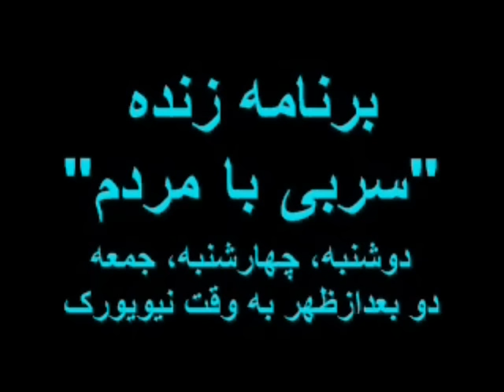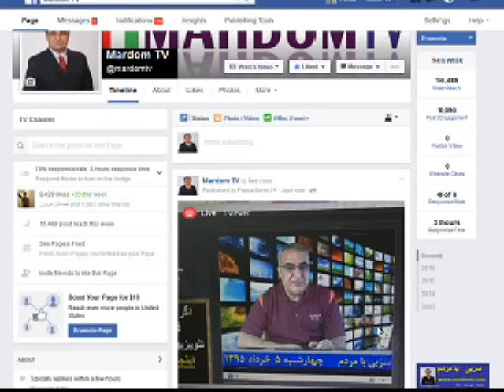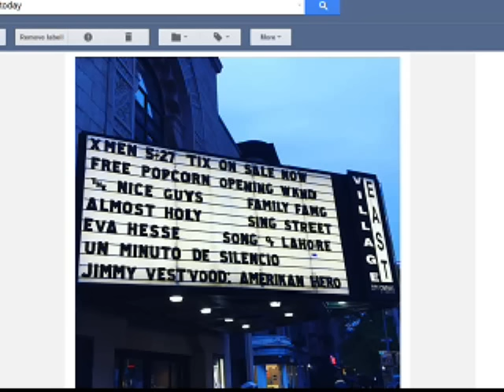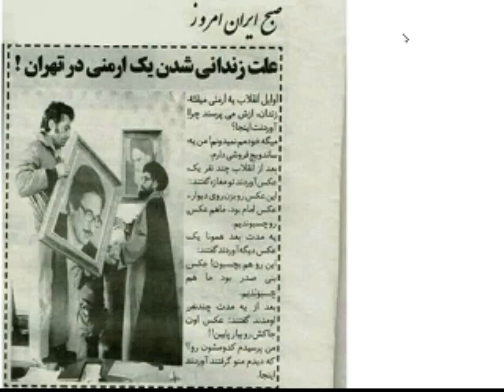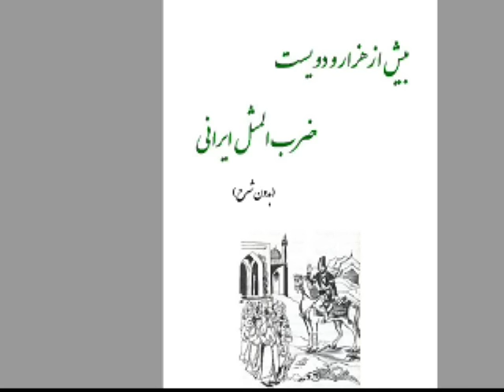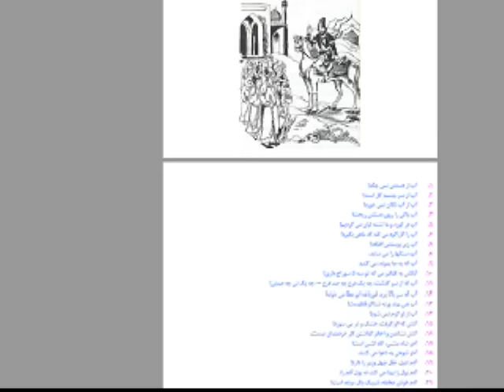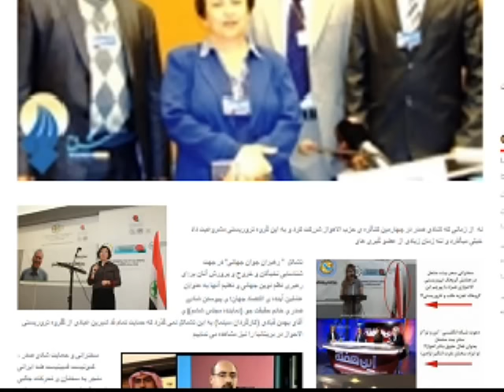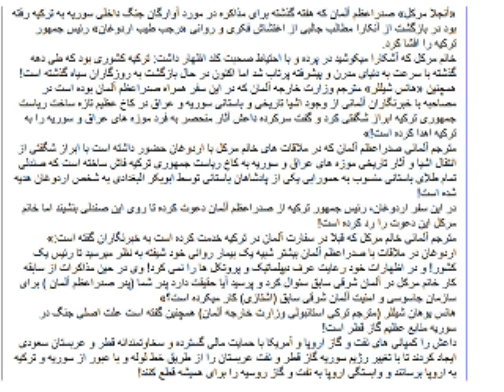Sorbi 2016-05-25 * Persian TV * Mardom TV usa * سربی با مردم